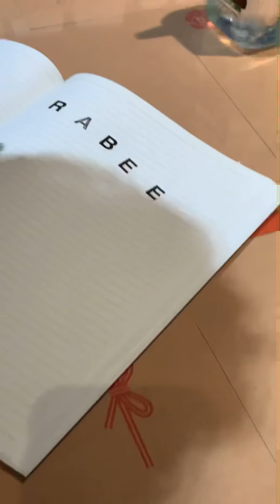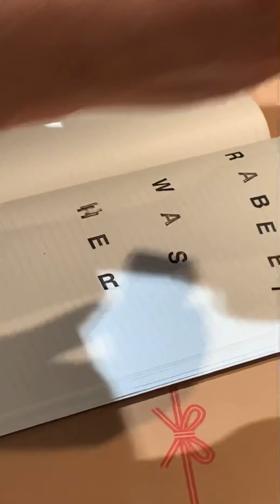New York Vessel Visit.